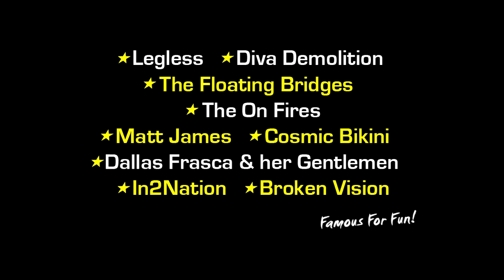Swoopware: Skydive - Keith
Swoopware: Skydiving Video - Keith